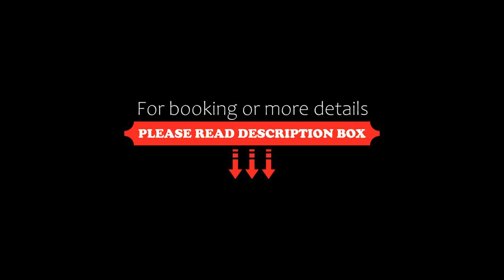Crown Regency Courtyard Resort, Boracay, Philippines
About Property:
Crown Regency Courtyard Resort is an extension of the Crown Regency Resort and Convention Centre in Boracay. It is a 5-minute walk to the White Beach. The resort has access to the Crown Regency Resort's wave pool and restaurant. Free Wi-Fi is available.
The comfortable rooms are air conditioned and feature a flat-screen cable TV. Guests get complimentary bottled mineral water upon check-in. A 24-hou...
Property Type: Resort
Address: Main Road, Sitio Manggayad, Balabag, Malay, Aklan, 5608 Boracay, Philippines
Searching For
1. Crown Regency Courtyard Resort - Boracay - Philippines
2. Crown Regency Courtyard Resort - Boracay - Philippines Address
3. Crown Regency Courtyard Resort - Boracay - Philippines Rooms
4. Crown Regency Courtyard Resort - Boracay - Philippines Amenities
5. Crown Regency Courtyard Resort - Boracay - Philippines Offers and Deals
Audio Credit:
Track Title: Blank Slate
Artist: VYEN